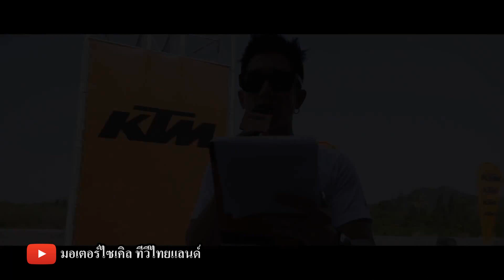KTM ช็อค ! ดับแล้วดับอีก 200 Duke ทิ้งทวน 95,000 ส่วน 250 Duke เหลือ 134,900 คาดรุ่นอื่นทยอยลดตามมา